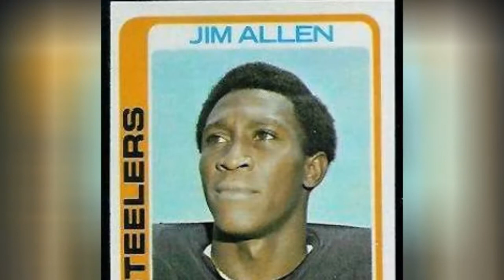The Best Tcu Horned Frogs Running Backs Of All Time 💯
College football fans, were ranking the best TCU Horned Frogs running backs of all time. It includes every starting running backthroughout TCU Horned Frogs history, including current running backs and past ones. This TCU football roster has famous All-Americans, TCU running backs in the NFL, and Horned Frogs players in the Pro Football Hall of Fame. Featuring some of the greatest college running backs of all time, the best TCU RBs include LaDainian Tomlinson, Lonta Hobbs, Robert Merrill, and Aaron Green.
Who are the greatest running backs in TCU Horned Frogs history? Add your favorites if theyre not all on this list of Texas ChristianUniversity football players who have played as running back.
...more
0:00 - Intro
0:00:08 - Ricky Madison
0:00:18 - Andy Dalton
0:00:27 - Marcus Gilbert
0:00:37 - Bobby Davis
0:00:46 - Joseph Turner
0:00:55 - Jack Spikes
0:01:04 - Jim Fauver
0:01:13 - Buddy Dike
0:01:22 - Jimmy Allen
0:01:31 - Tommy Joe Crutcher
0:01:41 - Tony Darthard
0:01:51 - Waymon James
0:02:01 - Robert Merrill
0:02:10 - Trevone Boykin
0:02:19 - Curtis Modkins
0:02:29 - Ed Wesley
0:02:38 - Andre Davis
0:02:48 - Mike Luttrell
0:02:57 - Matthew Tucker
0:03:06 - Norm Bulaich
0:03:13 - Aaron Brown
0:03:22 - Lonta Hobbs
0:03:32 - Basil Mitchell
0:03:41 - Kyle Hicks
0:03:50 - B.J. Catalon
0:03:59 - Aaron Green
0:04:08 - Tony Jeffery
0:04:17 - Darius Anderson
0:04:27 - Ross Montgomery
0:04:37 - Kenneth Davis
0:04:47 - LaDainian Tomlinson